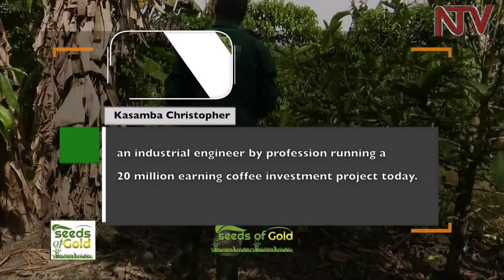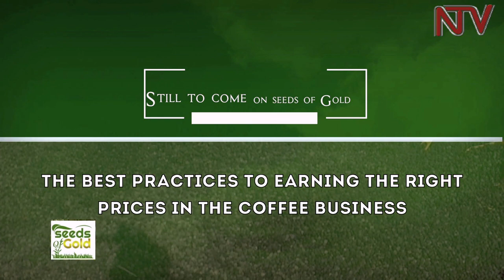SEEDS OF GOLD: How to earn from coffee investment